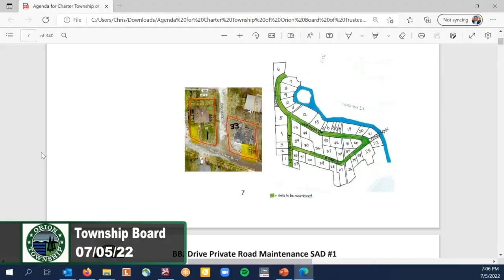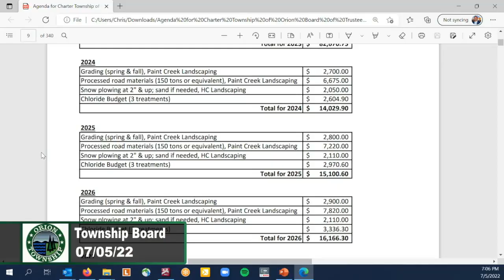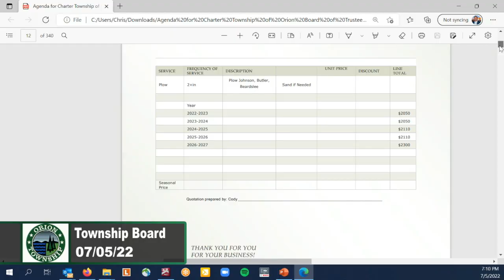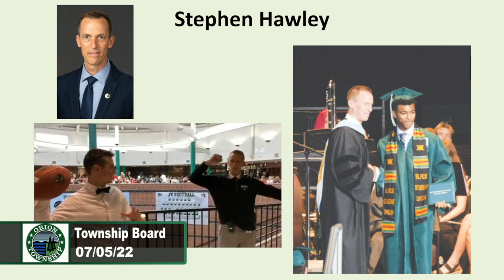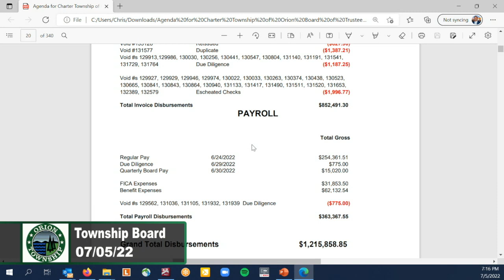Township Board Meeting 7-5-2022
Orion Township Board Meeting recorded LIVE on 7-5-2022